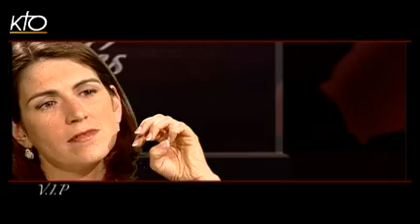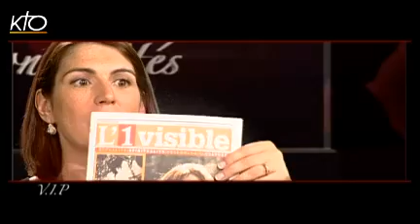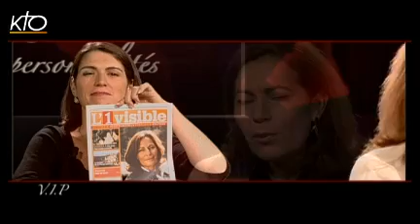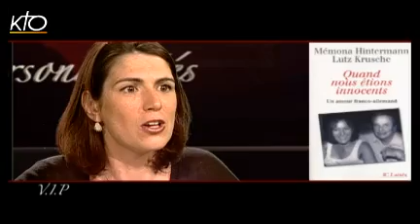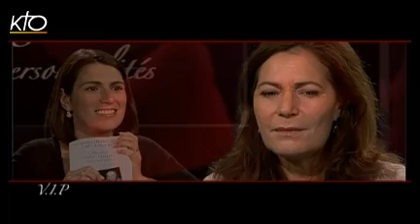Memona Hintermann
Journaliste, grand reporter sur France 3 depuis plus de trente ans, Memona Hintermann est une femme au courage étonnant. Après avoir vécu une enfance déchirée dans la plus grande pauvreté, Memona Hintermannn est arrivée en France avec comme seul objectif: devenir une grande journaliste. Pari gagné, au delà de son professionnalisme reconnu de tous, Memona Hintermann est aussi une femme de coeur animée d'une grande Foi.